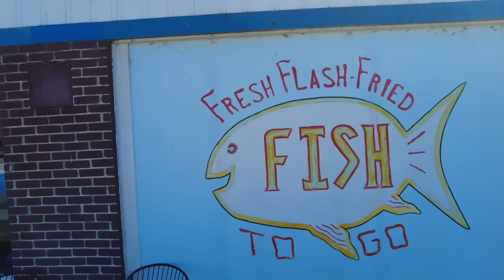RIVER and OFFSHORE Salmon Fishing. THE FLIP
Join Kyle as he follows the adult chinook salmon from offshore on Lake Michigan, up into the tributaries in this two-day adventure. This is the story of a great lakes water flip! From screaming drags and diver rips to EPIC BOBBER DOWNS, this is an action packed video and has it all.